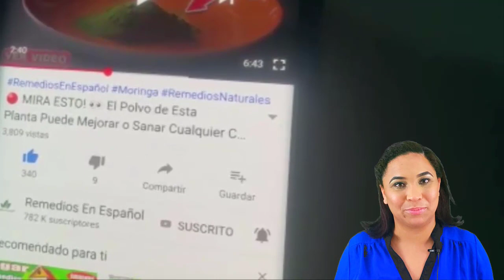🔴 Beneficios de la Valeriana en Infusion con Manzanilla 🍵 (Increíbles Propiedades Saludables) 💪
Hoy en Remedios En Español, te traemos una poderosa infusión con dos plantas bastante beneficiosas y llenas de propiedades, la valeriana y la manzanilla. Quédate en el video y aprende para que sirve.

Ingredientes:

1 Cucharada de valeriana
1 Cucharada de manzanilla
2 Vasos de agua
Endulzante al gusto